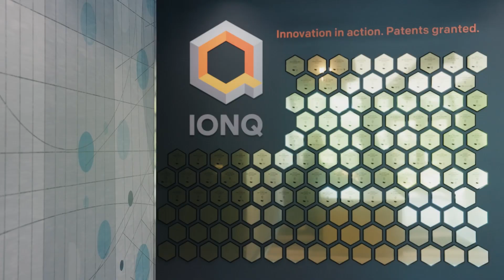IonQ: Full-Stack Quantum Platform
IonQ, the only full-stack quantum platform.